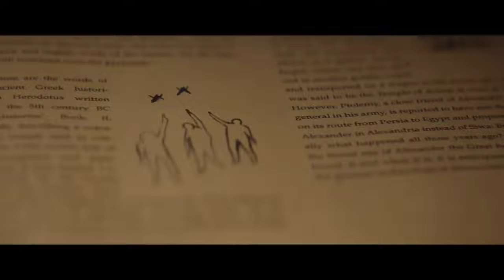Alan walker || Heading Home || WhatsApp status video